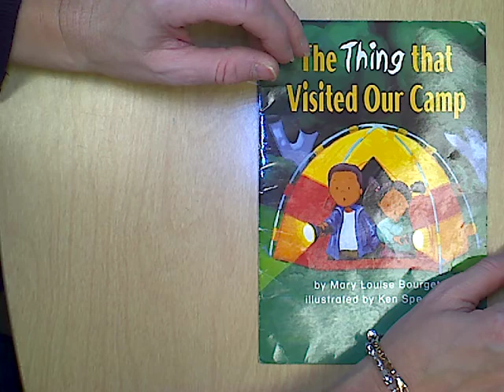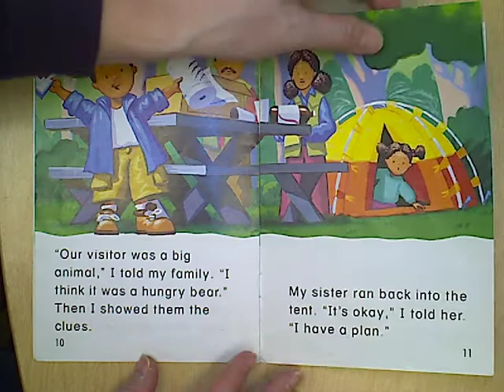The Thing That Visited Our Camp